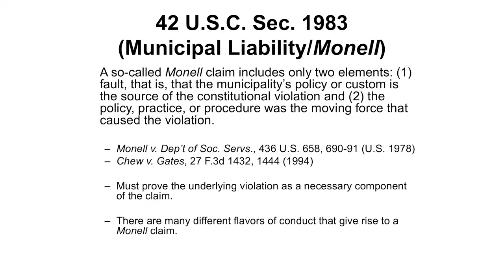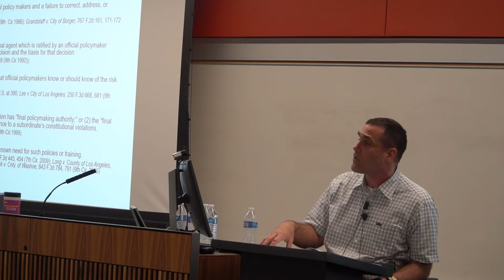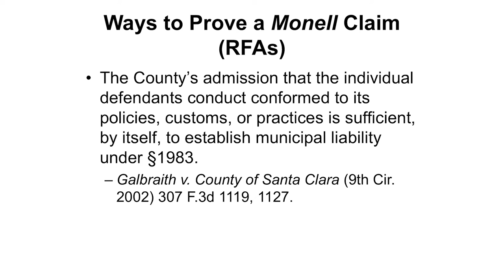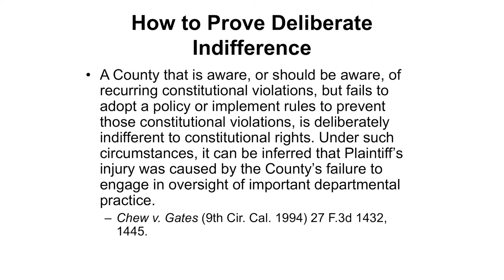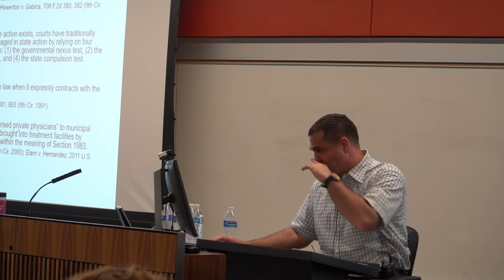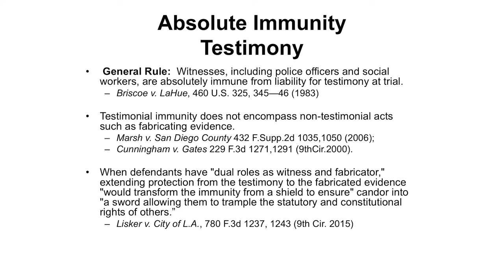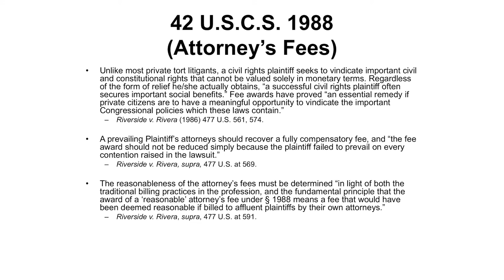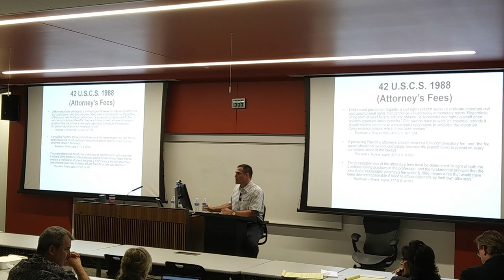McMillan CLE Lecture 030219 Pt 9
WE CANNOT GIVE LEGAL ADVICE SPECIFIC TO YOUR CASE PLEASE KEEP QUESTIONS GENERAL!!!